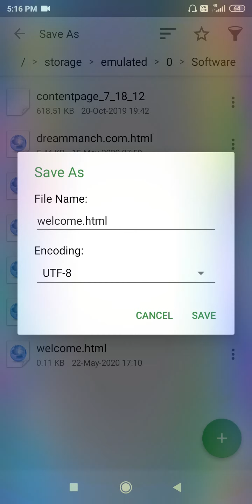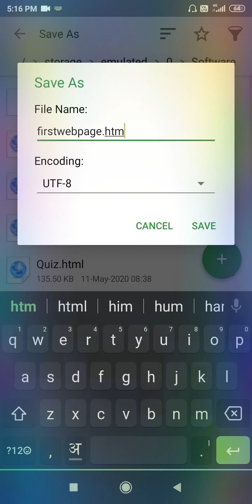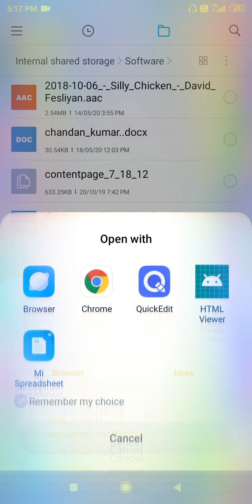html tag kya hota hai? hindi me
html tag aur html structure kya hota hai? hindi me